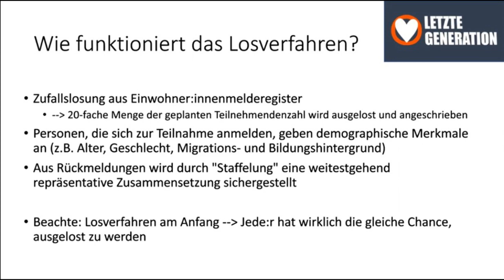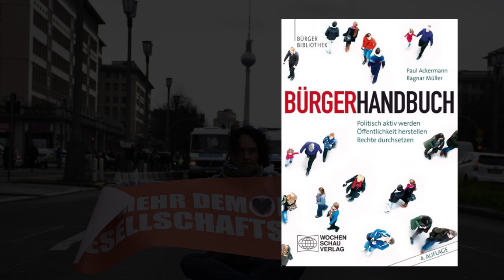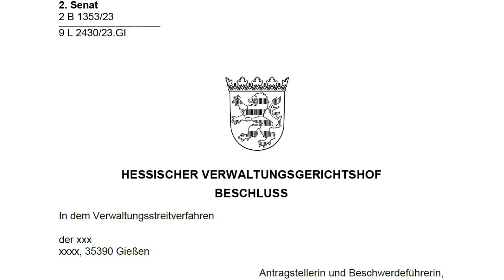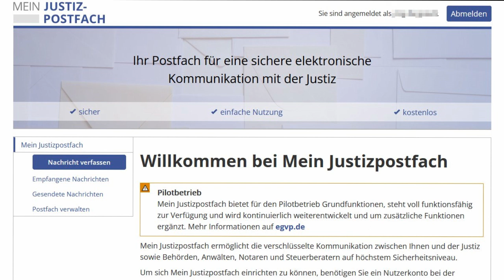Rechtsticker - die Nachrichten aus der Contraste im Januar 2024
Der Rechtsticker erscheint ca. zweimonatlich im Monatsmagazin Contraste und Er besteht aus aktuellen Nachrichten zu Rechtsentscheidungen, -entwicklungen und -tipps, die für politische Aktion und Organisierung wichtig sind.
Der Rechtsticker erscheint in den Ausgaben Januar, März, Mai, Juli, Oktober und Dezember der Contraste